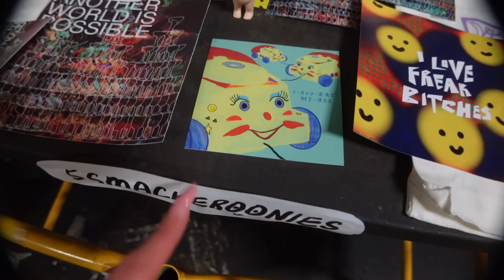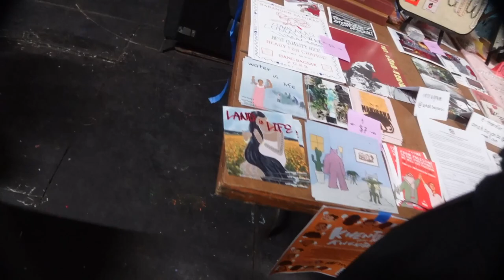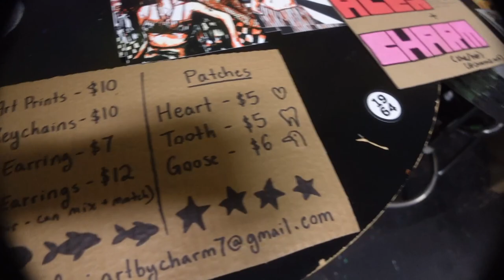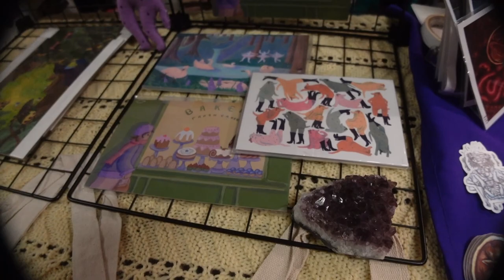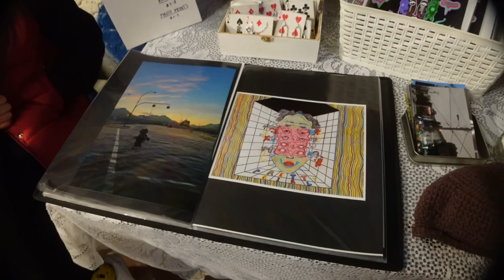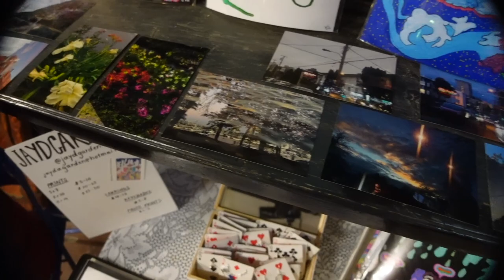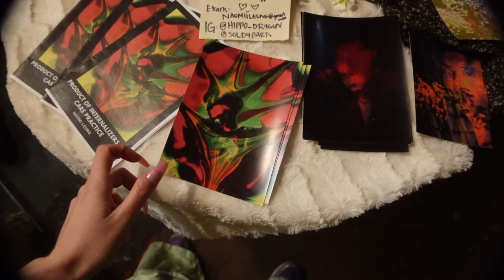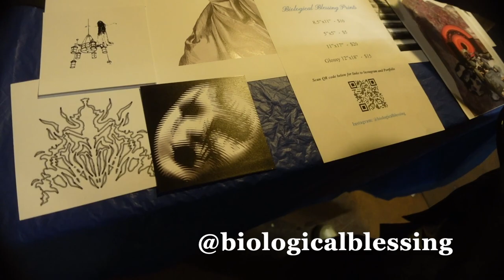I used a Vintage Leica Digicam to capture Vancouver Back Pocket Art Show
Hello, I am a multi-media artist who enjoys dabbling in all sorts of creative endeavours. This week I captured footage of the Vancouver Back Pocket Art Show using a vintage thrifted Leica Panasonic digicam DMC-ZS30. Thanks to everyone who made this show possible. Follow @back.pocket.art on instagram for updates on future art shows.

Please leave a comment on your favourite photo and which did you prefer, the Leica digicam or the Sony ZV-1?

Much Love,
Chantal Myfawny

My gear:
Panasonic Lumix Leica DMC-ZS30
Sony ZV1
Rode Mic
pro mist filter